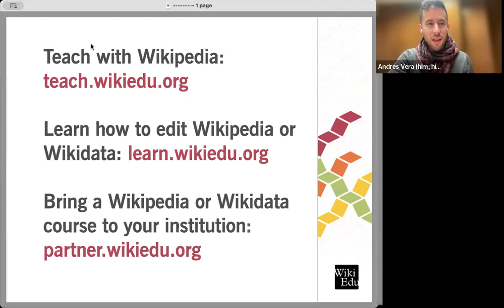Wiki Education Speaker Series December 2023: Diversity in STEM on Wikipedia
Closing the gap for Black and Hispanic STEM professionals on Wikipedia

In today’s world, the representation of Black and Hispanic STEM professionals in academic and public discourse remains inadequate. The solution? Empower college and university students to create Wikipedia articles showcasing these remarkable figures.

Join us on Wed. December 13th at 12 noon PST (3 PM EST) for an illuminating Zoom webinar highlighting how we recognize Black and Hispanic STEM trailblazers. Meet three instructors who’ve significantly contributed to Wikipedia by incorporating it into their courses, making the world’s encyclopedia more inclusive and diverse. Dr. La’Tonya “LT” Rease Miles – expert on the first-generation college experience; Dr. David Peña-Guzman – expert in animal studies, the history and philosophy of science, and theories of consciousness; and Prof. Corry Stevenson – electromechanical engineering technology and Project Lead the Way engineering instructor.

Hosted by Wiki Education’s Equity Outreach Coordinator, Andrés Vera, we’ll explore how Wikipedia can be a platform for change and how instructors and their students can illuminate the achievements of underrepresented STEM professionals.

Don’t miss this opportunity to participate in a movement that promotes diversity and celebrates the unsung heroes of STEM. Join us as we create a more inclusive world, one Wikipedia article at a time.